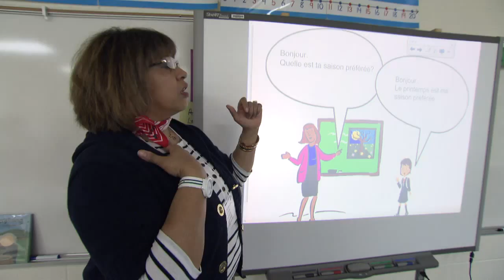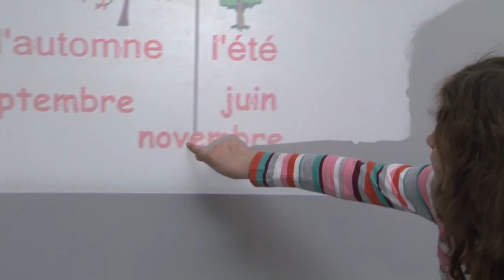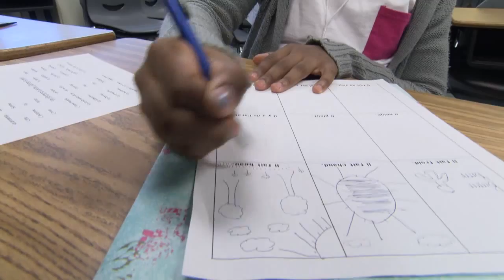GLOBAL Program at Island Creek ES, FCPS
Global Language Opportunity Benefiting All Learners (GLOBAL) is after-school foreign language program available to all elementary students.